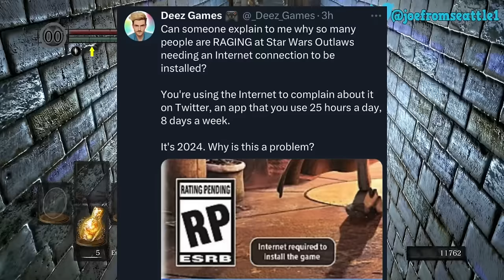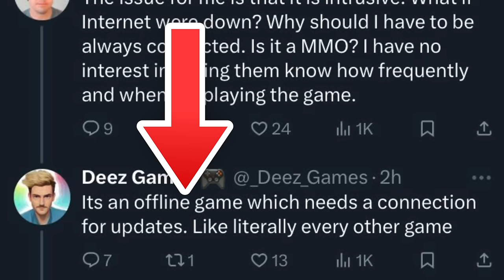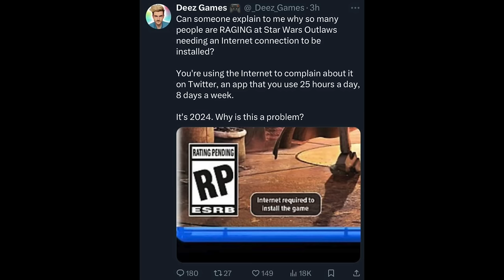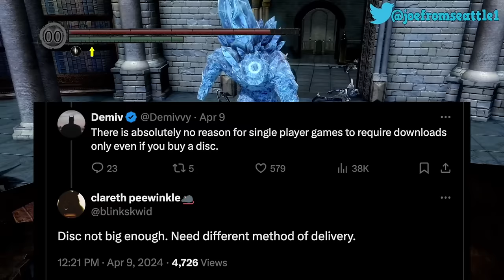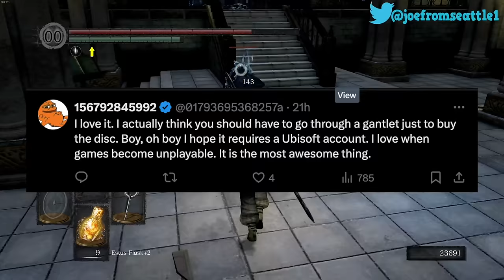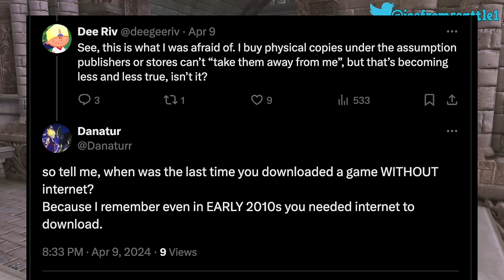Twitter “Gamers” Defend Star Wars Outlaws Requiring Internet to Install the Game